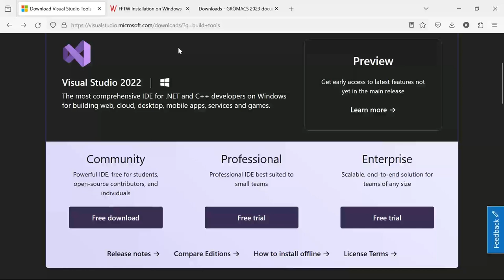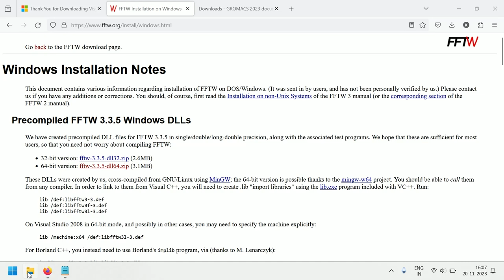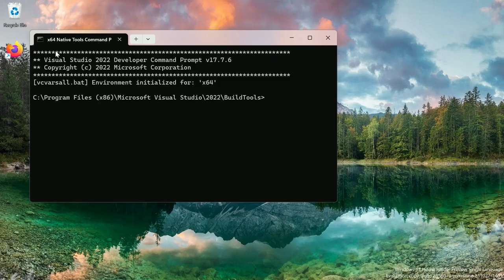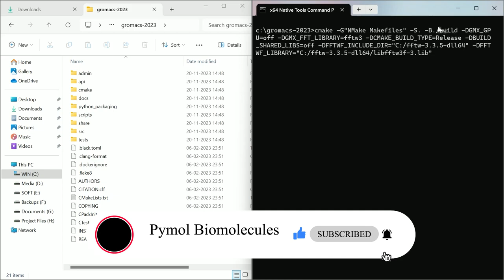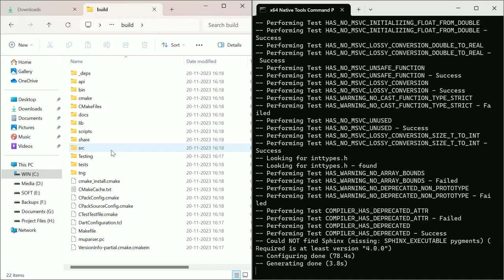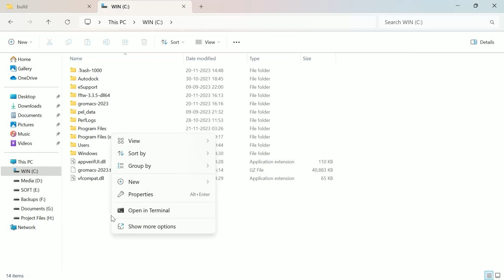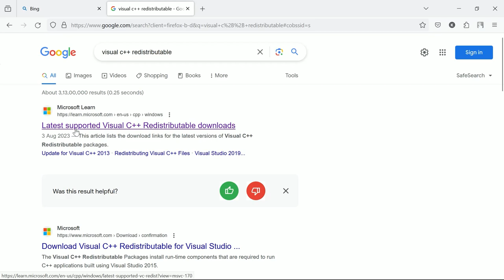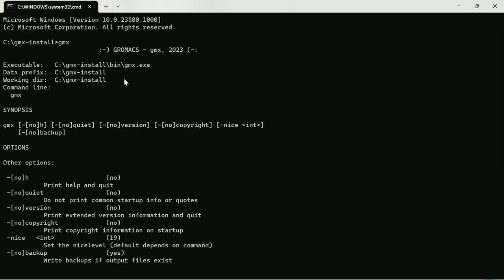How to Install Gromacs on Windows natively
Are you ready to explore the fascinating world of molecular simulations? In this step-by-step video, we’ll walk you through the process of installing GROMACS directly on your Windows machine, without the need for Linux. Whether you’re a researcher, a student, or simply curious about molecular dynamics, this tutorial is for you!

🔍 What You’ll Learn:

Prerequisites: We’ll cover the essential requirements
Native Compilation: Discover how to compile GROMACS natively on Windows, avoiding the complexities of Cygwin or WSL.
Smooth Setup: Follow the straightforward instructions to ensure a seamless installation experience.
🌟 Why Watch?

No Linux Needed: Say goodbye to dual-boot hassles! We’ll show you how to get GROMACS up and running directly on your Windows system.
🔗 Resources:

Get ready to unleash the potential of GROMACS right on your Windows desktop! 🧪🔬🚀